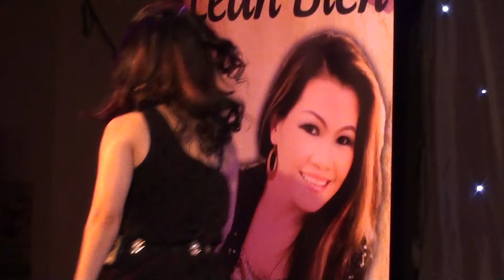Leah Bien - Rock Medley @ La Palma